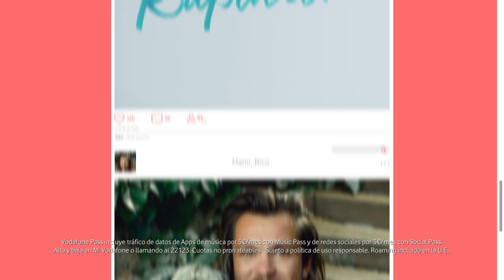Rapidito Completo Vodafone 𝗛𝗗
Spot Rapidito de Vodavone completo (incluye el final). Emitido en España durante el verano de 2017. José Battaglio adapta la canción Despacito de Luis Fonsi en el anuncio creado por la agencia Sra. Rushmore.

Narrador: José Luis Mediavilla.